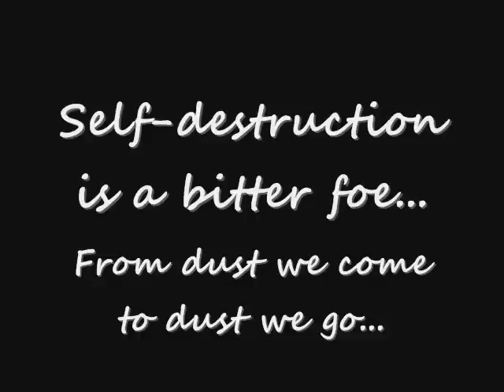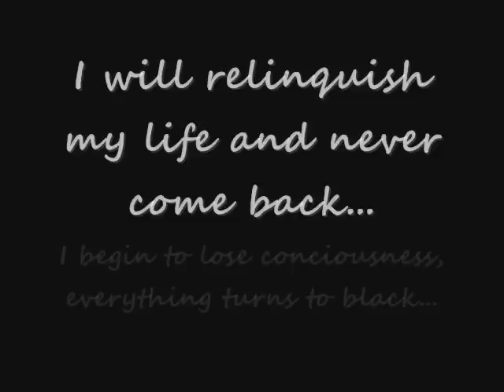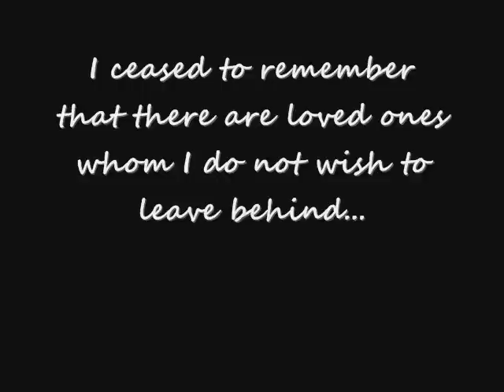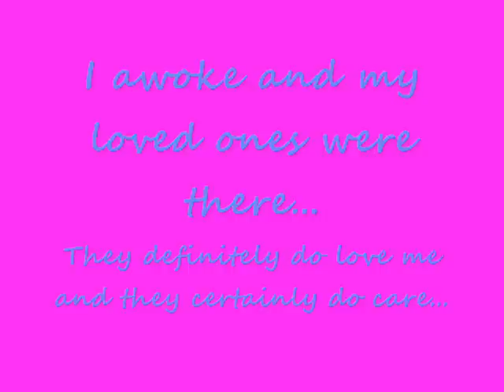"Abomination Transformation"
A Poem By Kristin Beckham
Song Title: Baptism (From Saw III)
Artist Name: Charlie Clouser
This poem is my property, but the final picture was from the internet, and I do not claim Charlie Clouser as my own.